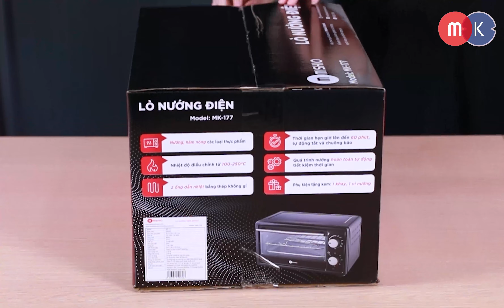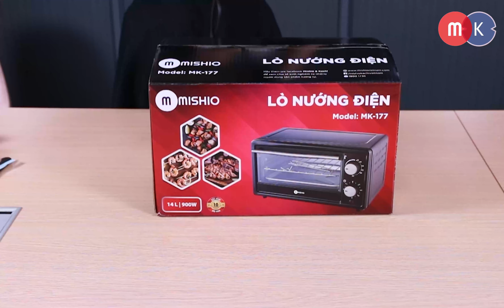Đập hộp reivew Lò nướng điện Mishio MK177 14L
Sản phẩm được bán trên các siêu thị điện máy như Điện máy xanh, E-Mart, Coopmart và Điện máy CHợ lớn ... trên toàn quốc